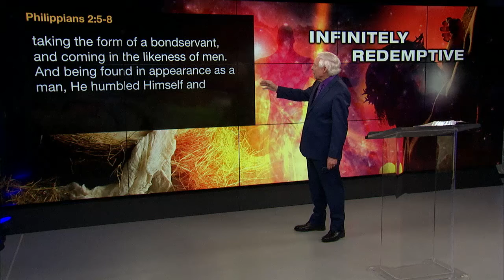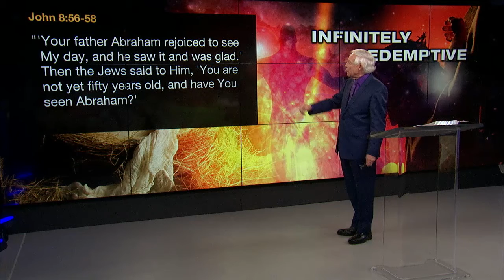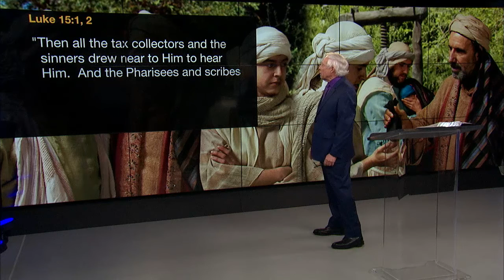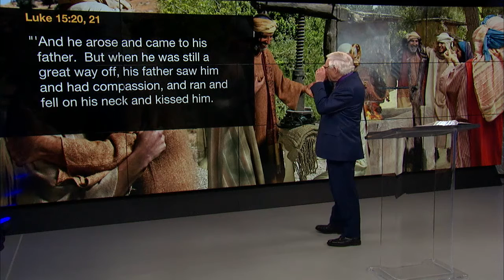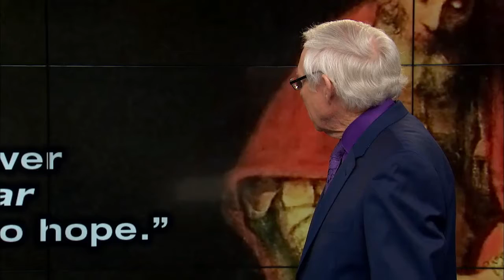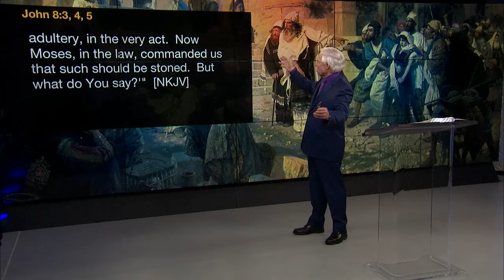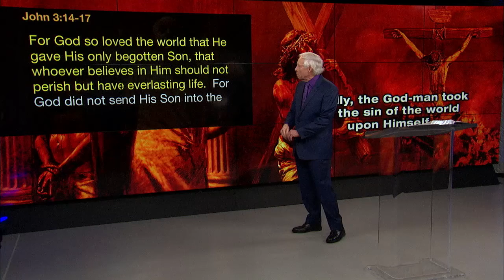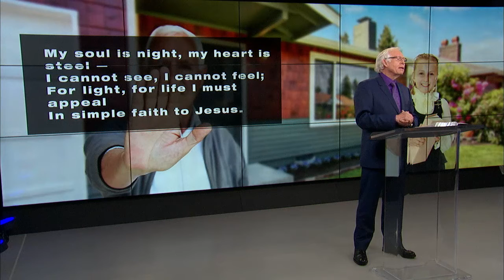Carter Report - God, What's He Like - Part 2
The Carter Report Episode #121 God, What's He Like - Part 2